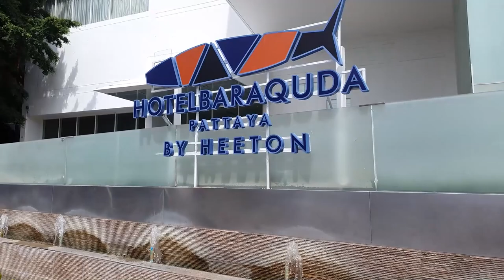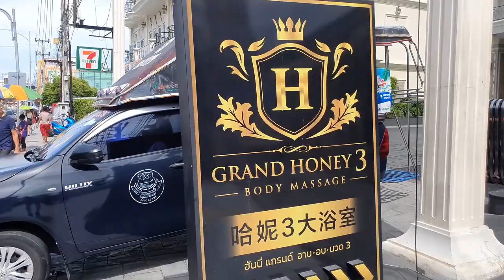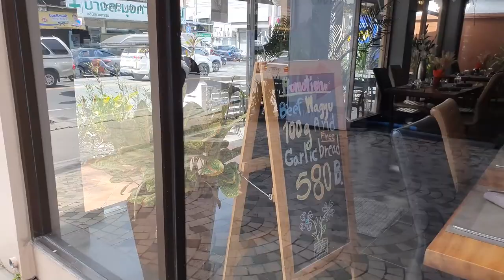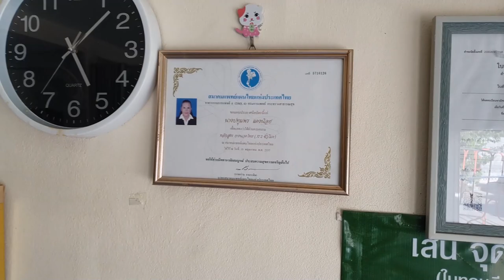태국 현지 친구들 만나러 방콕에서 파타야로 갑니다~ 현지인과 친해지면 여행은 무조건 즐겁고 안전합니다 (Thailand Vlog)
작년 태국에서 만난 현지 친구들이 파타야로 저를 초대했습니다. 오랜만에 만나는 그들과 좋은 추억을 또 만듭니다

* 촬영장비 : 오즈모모바일6 / 갤럭시 S9 + S10
* 편집프로그램 : MiniToolMovieMaker / Vrew / 미리캔버스